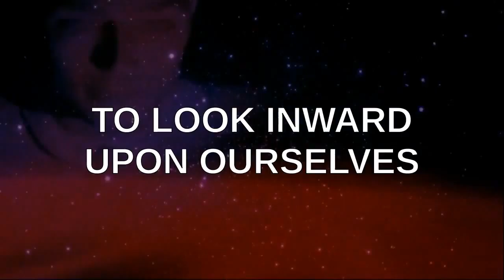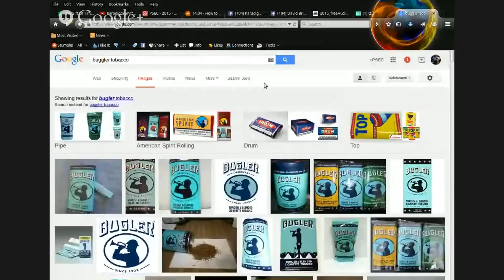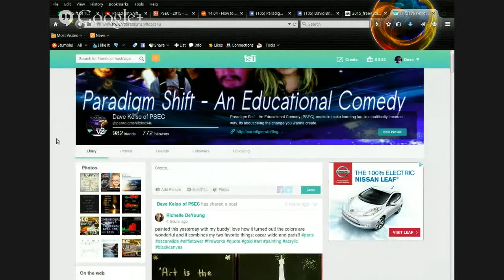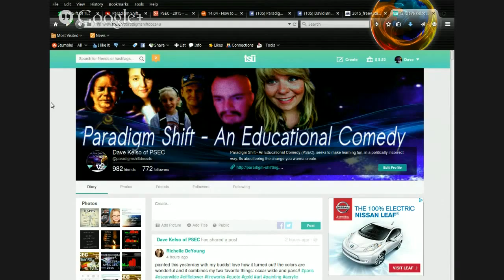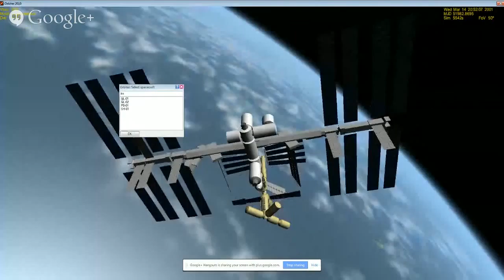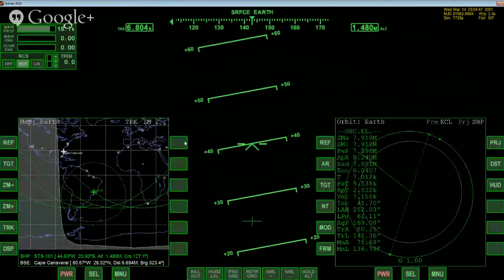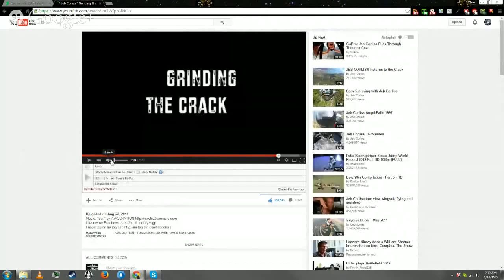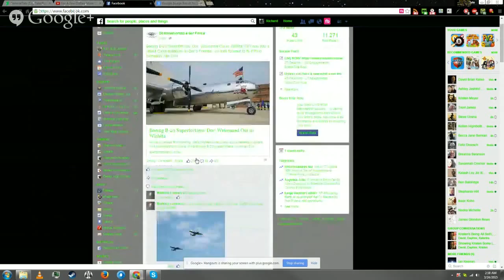PSEC - 2015 - Using Social Media To Raise Consciousness [hd 1280 x 720]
ABOUT: In this episode of "Paradigm Shift - An Educational Comedy" that we have titled as "PSEC - 2015 - Using Social Media To Raise Consciousness" -- Dave Kelso (Time Warrior) and Richard Hamilton (GeneralTate) discuss the idea of using Social Media to raise Consciousness. No need to get all mystical about it if you don't want to. Simply put, it is merely discussing Social Media in the context of actually making a difference, rather than just a bunch of meaningless lip service. Going into ways to inspire others and shift the planet, everything from free and open source software to food forests and beyond!

Applicable Hashtags

deviantART Journal: Unavailable.
deviantART Video: Exceeds 20min Limit.